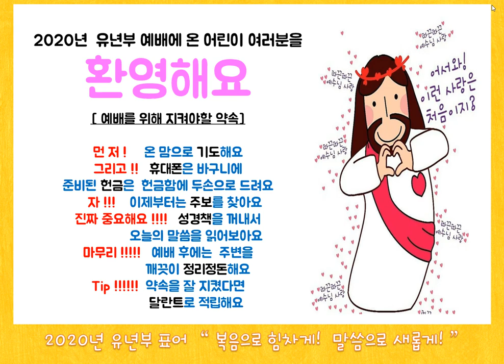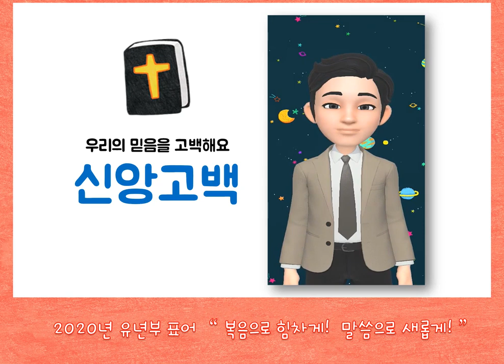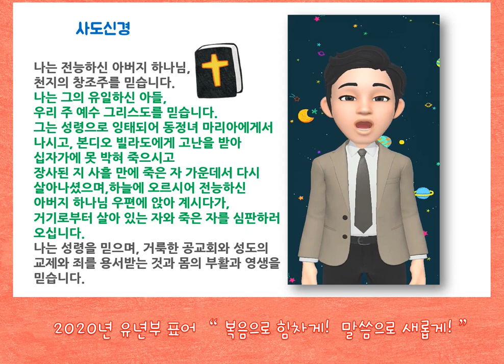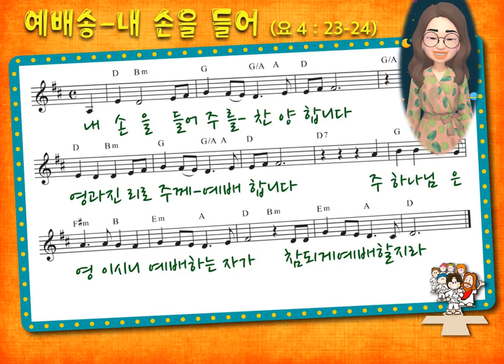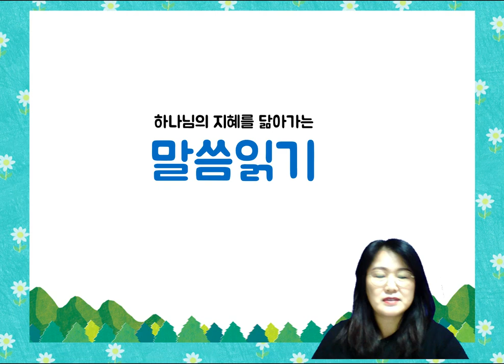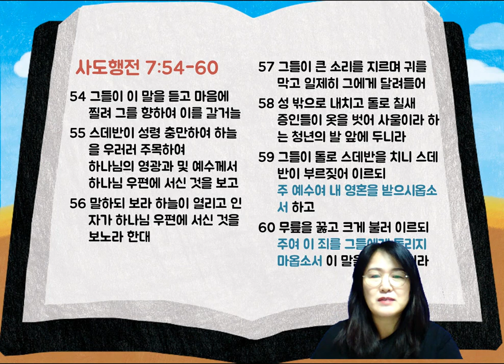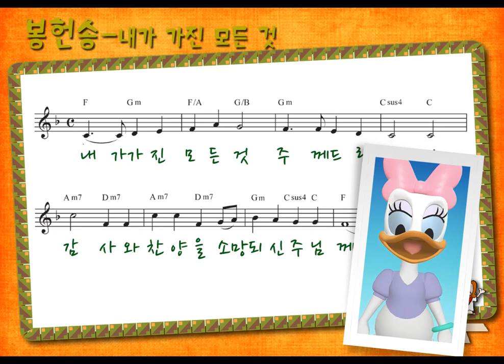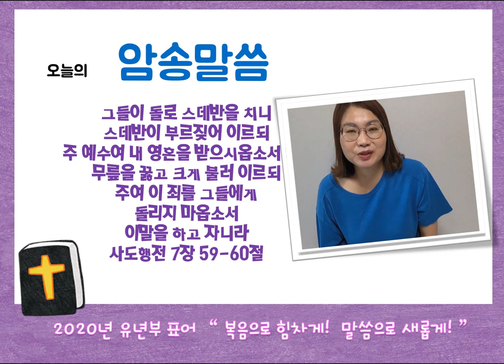2020.05.17/ 유년부/주일예배/ 김미향목사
"복음이 가진 힘"(사도행전 7장 54-60절)